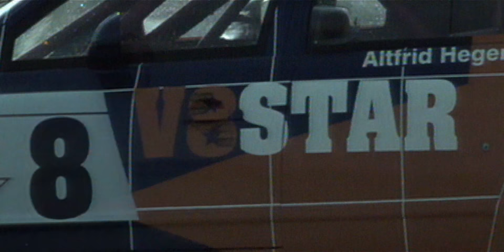The Rasmus - First Day of My Life (Official Music Video)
Taken from the album "Dead Letters" (2003).

🎤 Lyrics
i feel like i'm stoned, i wanna be alone, just for a while unknown
weeks on the road a long way from home, just shut off the phone
and you say i'll heal you i'll always be yours
and you say i'll kill you if i do something wrong, yeah, yeah

still feels like the first time
to stand here by your side
together regardless
we'll walk through the darkness
still feels like the first day of my life

remember the times, together we swore to never give up this life
still hanging on , still going strong, here i belong
and maybe i'm crazy but i just can't slow down
yeah maybe i'm crazy but at least i'm still around, yeah, yeah